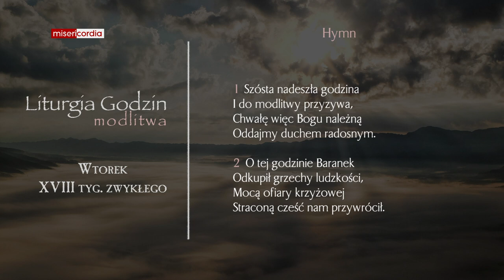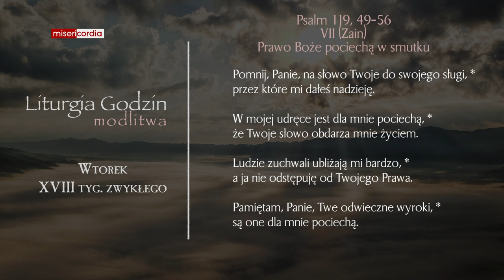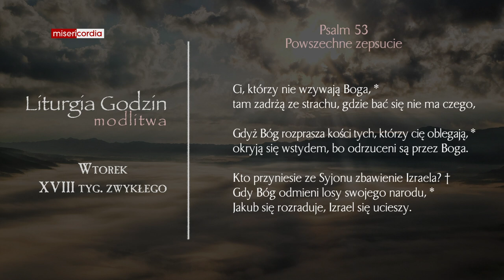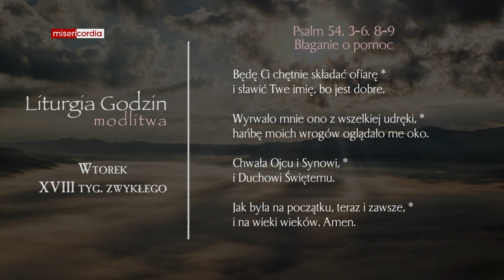Liturgia Godzin | Modlitwa Południowa | Wtorek, XVIII tyg. zwykłego